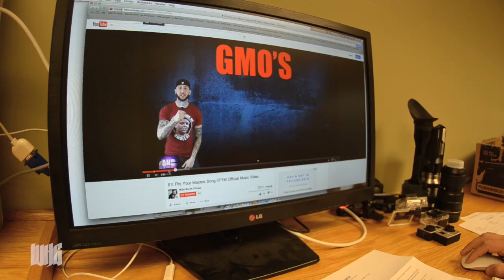11.24.14 | DLB PRESSES 95s | WHG WORKOUTS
It was Monday here at the Warhouse and Black Friday is only 5 days away. With there still being a ton to do, a majority of the crew planned on working into the better part of the morning and sleeping over. With that being said we knew it was important to all take a little break and train together. Coincidently it just so happened to be chest day as well. Rob explains why his diet is so successful, DLB pressed the 95s and the world was introduced to Ross Mode. Did we forget to mention Rob wore an adult onesie for the entire workout?